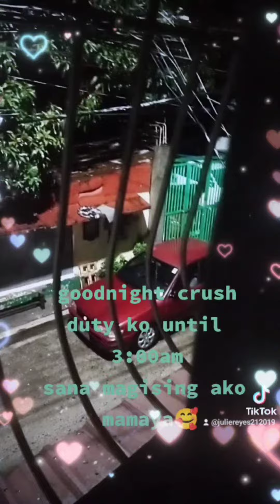i love you CRUSH IKAW LANG SAPAT NA